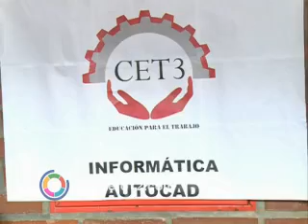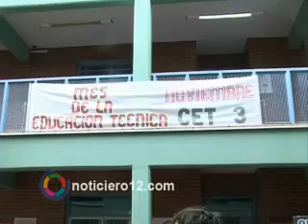El CET N° 3 presentó la muestra anual de trabajos